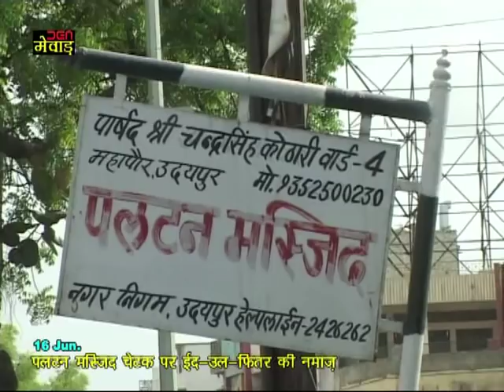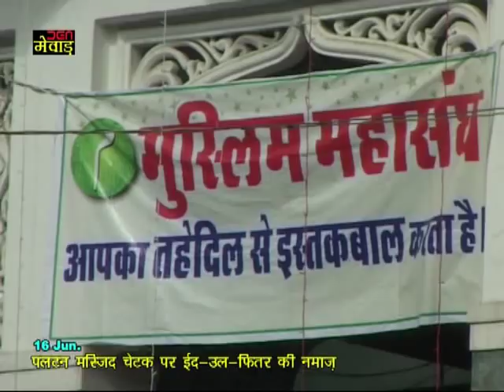उदयपुर में पलटन मस्जिद चेटक पर ईद-उल-फितर की नमाज़